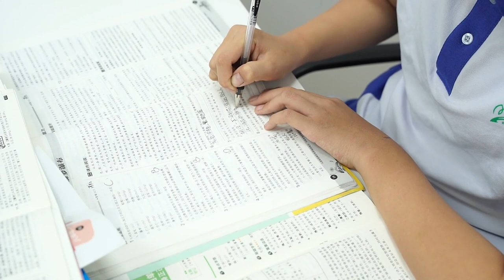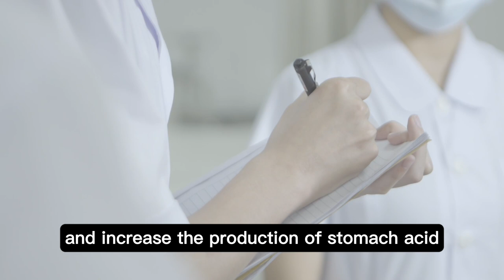The sources of stomach acid and the factors that can influence its symptoms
In today's video, we will discuss the sources of stomach acid and the factors that can influence its symptoms. So, let's get started!
Stomach acid is a substance produced by the parietal cells in the lining of our stomach. The production of stomach acid involves several important steps.
Firstly, there is neural and hormonal stimulation that stimulates the parietal cells to produce stomach acid. Hormones such as gastrin, histamine, and acetylcholine play a role in stimulating the production of stomach acid.
After the stimulation, the parietal cells produce stomach acid by using chloride ions (Cl-) and hydrogen ions (H+). Chloride ions are taken from the blood through an exchange with bicarbonate ions (HCO3-) inside the cells, while hydrogen ions are generated through a proton pump on the membrane of the parietal cells.
It is important to note that the production of stomach acid is controlled by complex regulatory mechanisms.
Foods that enter the stomach and certain substances such as caffeine, alcohol, or spicy foods can stimulate the production of stomach acid.
Now, let's discuss the factors that can influence the symptoms of stomach acid. Unhealthy eating patterns such as consuming spicy, fatty, acidic, or carbonated foods can trigger worse symptoms of stomach acid.
In addition, beverages containing caffeine like coffee or tea, as well as alcoholic beverages, can also worsen the symptoms of stomach acid in some people.
Do not forget that stress can also play a significant role. Although stress is not a direct cause of stomach acid, it can affect the digestive system and increase the production of stomach acid, worsening existing symptoms.
Furthermore, there are other factors that can cause symptoms of stomach acid, such as Helicobacter pylori bacterial infection, the use of certain medications, or other medical conditions.
That's a brief overview of the sources of stomach acid and the factors that influence its symptoms. If you experience prolonged or disruptive symptoms of stomach acid, it is recommended to consult a doctor for further evaluation.